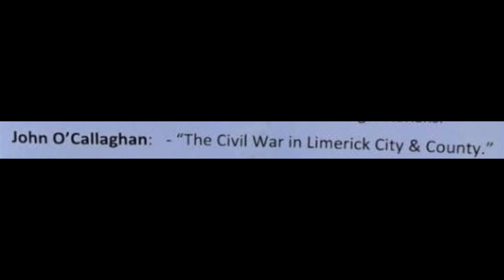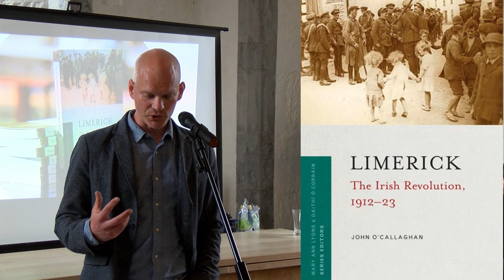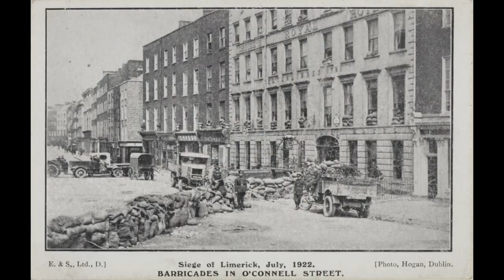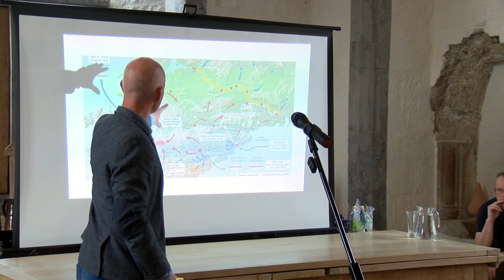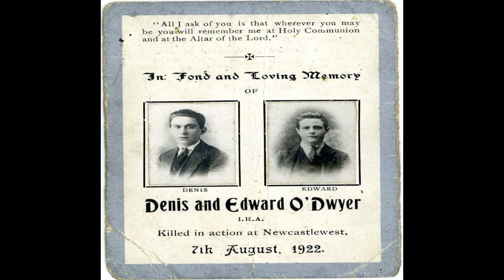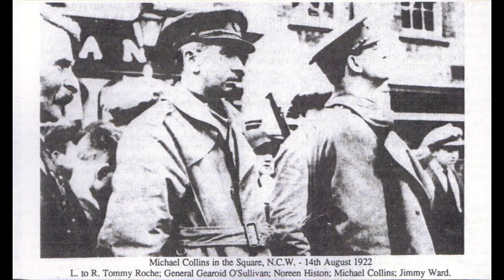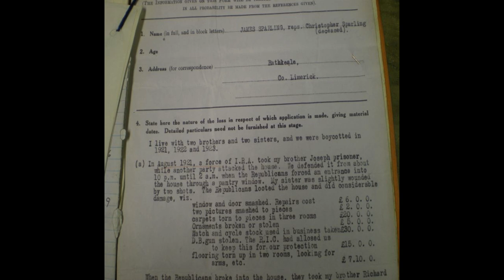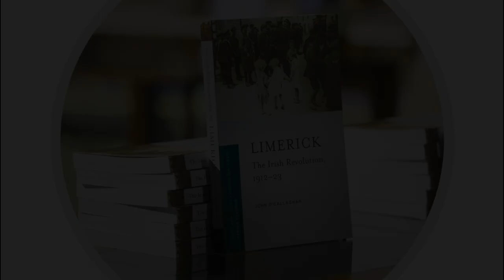Memories Of The Past - Episode 497 (Part 1)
The Civil War In Limerick.

Speaker - John O'Callaghan